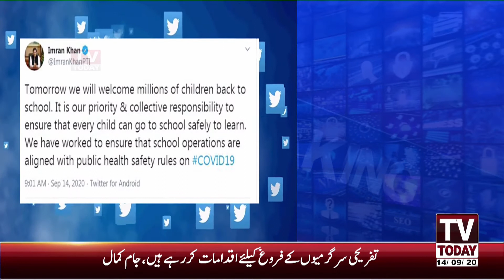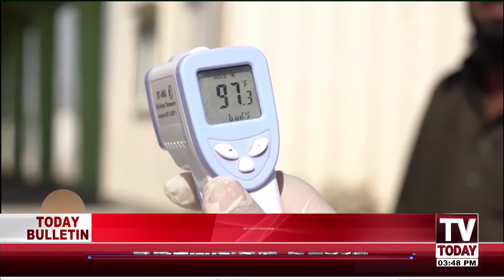3:00 PM | COMPLETE NEWS BULLETIN | 14 SEPTEMBER 2020 | TV TODAY